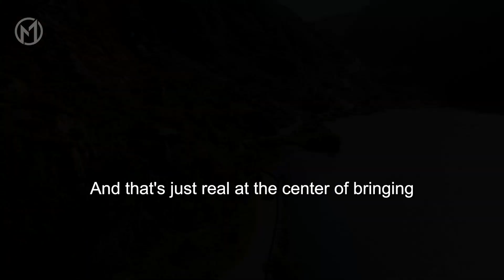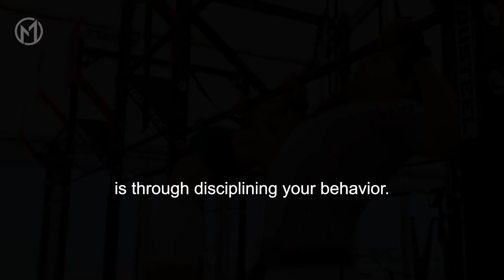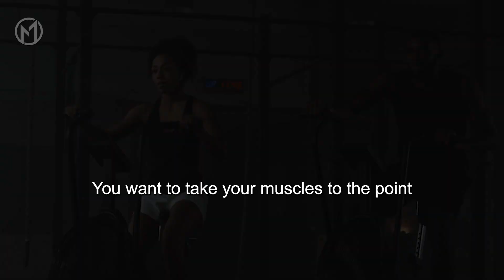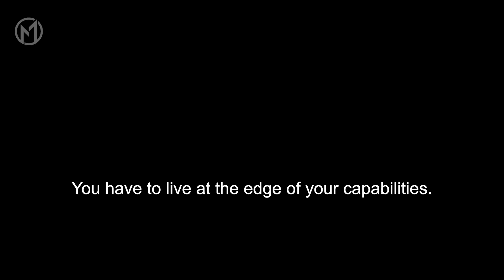Failure is a massive part of being able to be successful – Will Smith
99% of people are not willing to do what it takes to make their dreams come true.
And that's just real at the center of bringing any dream into fruition is self-discipline.
Self-discipline is the center of all material success.
Self-discipline is self-love.
If you want to be happy, you have to love yourself.
Which means you have to discipline your behavior.

“Life isn’t how many breaths you take, but it’s the moments that take your breath away.”
“Money and success don’t change people; they merely amplify what is already there.”
“There’s no reason to have a plan B because it distracts from plan A.”
“If you’re absent during my struggle, don’t expect to be present during my success.”